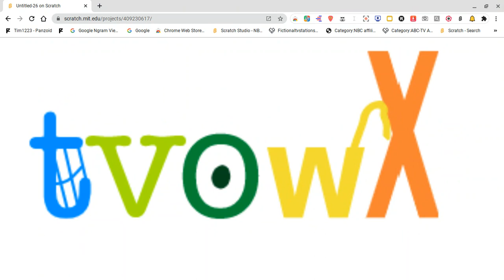For AidenTV To Remake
Language: Bellenese